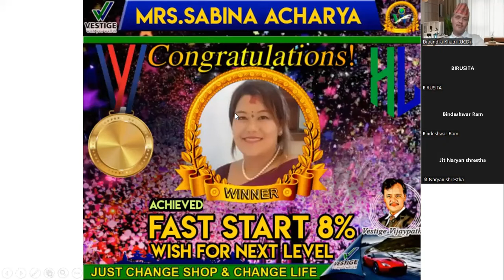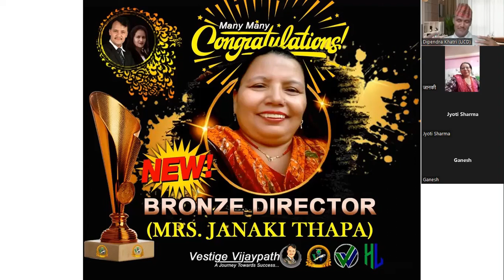New Bronze Director Mrs. Janaki Thapa II Healthy Living Nepal II Direct selling business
Call on
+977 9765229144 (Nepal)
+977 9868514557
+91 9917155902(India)